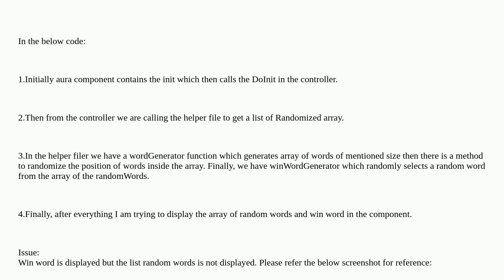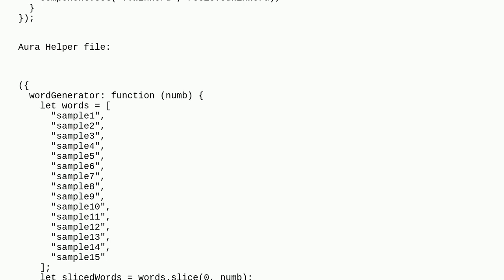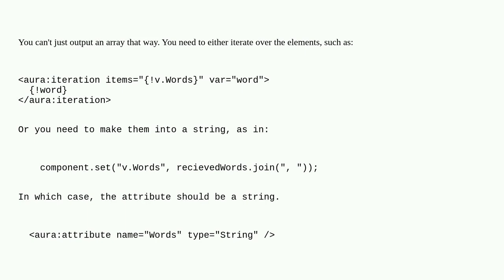Salesforce: How to access and print lists inside the Aura component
How to access and print lists inside the Aura component

A special thanks goes out to the awesome community

  aura-attribute lightning-aura-components aura